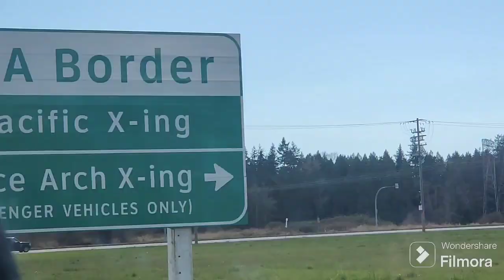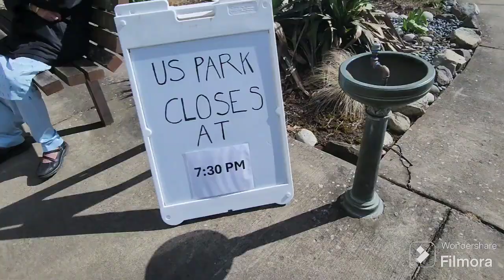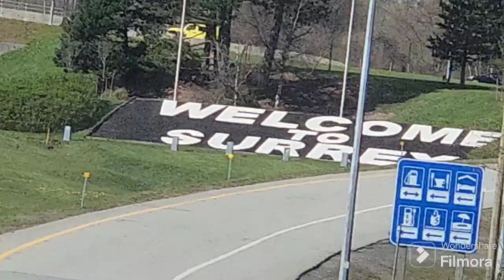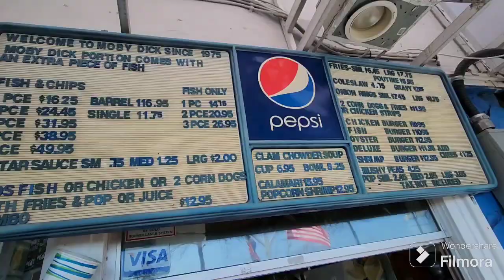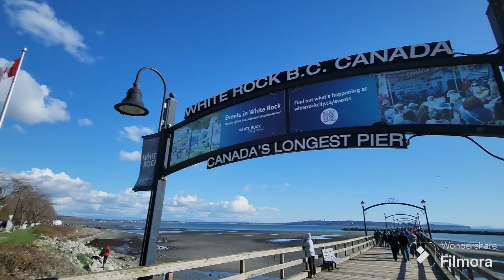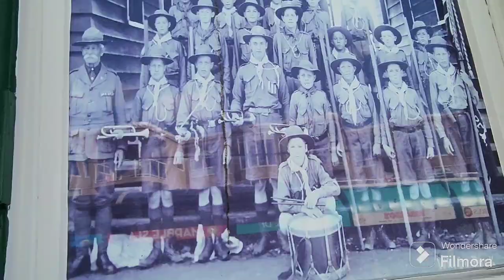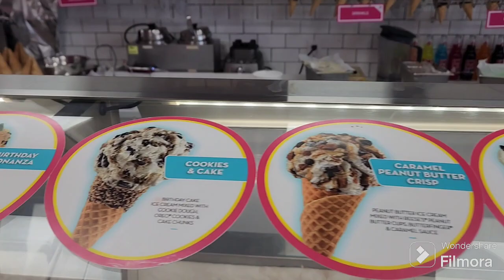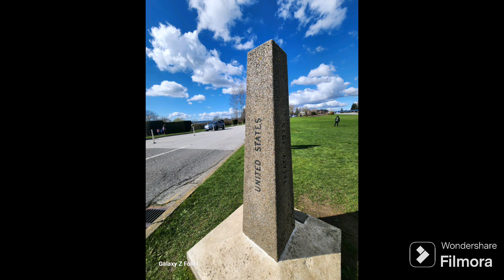US & CANADA border